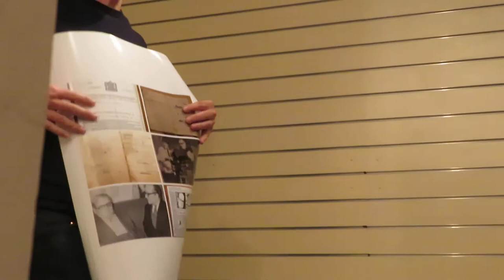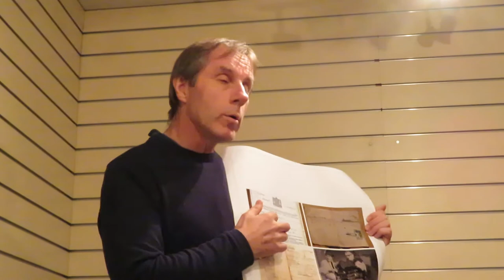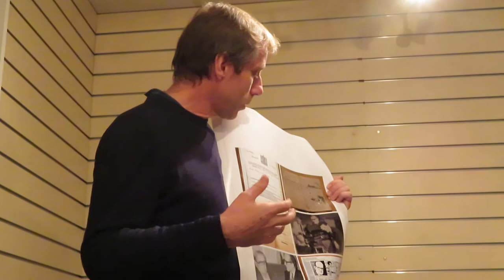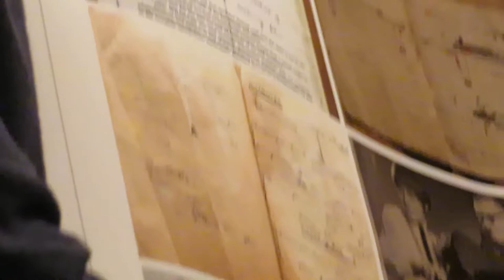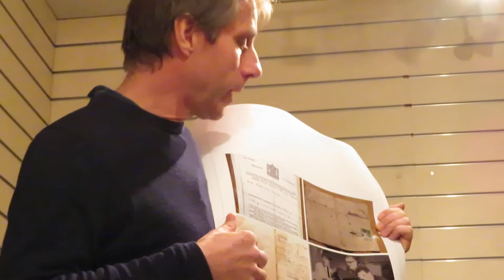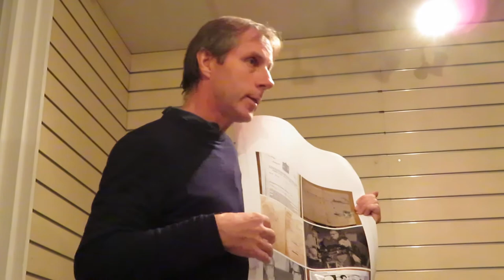Paul Booth - Memento Mori : Writers Centre Kingston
Memento Mori : on Mortality
November Tuesday 19th 2019 at Museum of Futures A themed literary happening on remembering our mortality, and the benefits of death remembrance.

This event resented speakers from a multitude of backgrounds and disciplines, from the staff of Kingston University to local writers and visiting speakers. Their responses to the theme will be positively various and can include new readings of fiction and poetry alongside experimental or theatrical performance, speeches, talks, recitals and everything in between, excluding academic lectures.